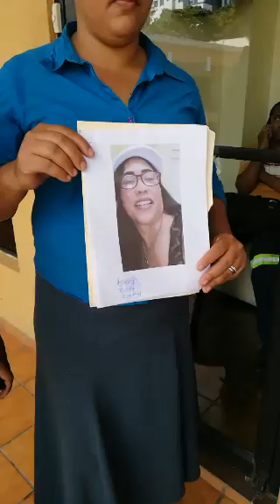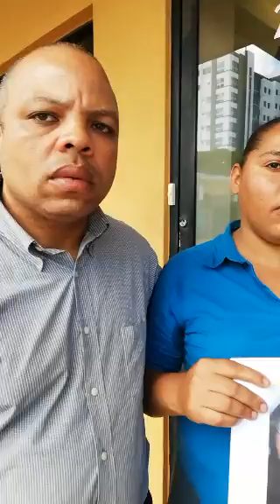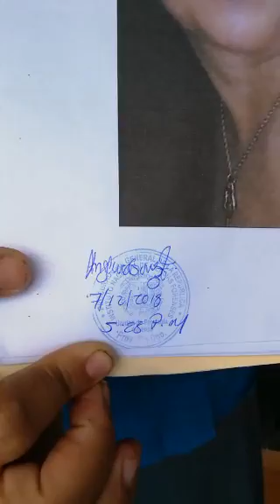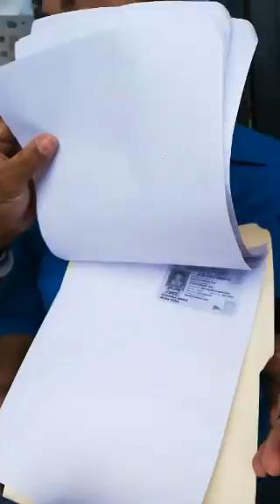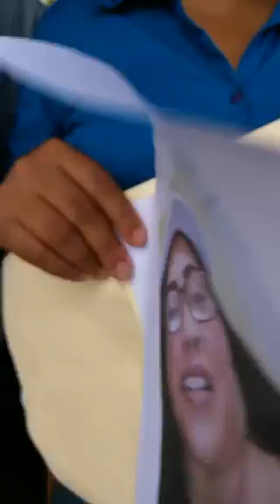Familia de Rosa Amelia Pena desaparecida en explosion de Polyplas